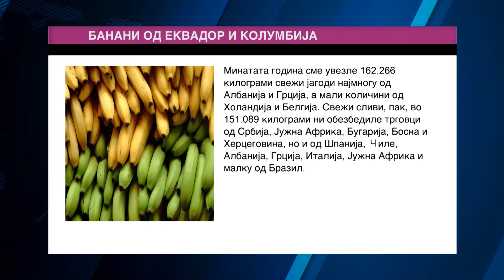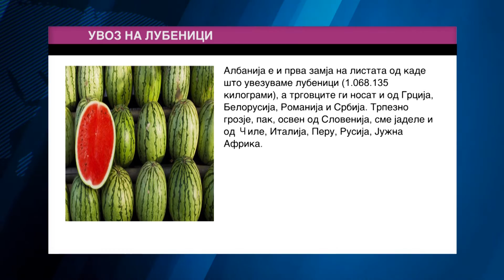Tv Tera Bitola Sto, i od kade uvezuvame 14 03 2017